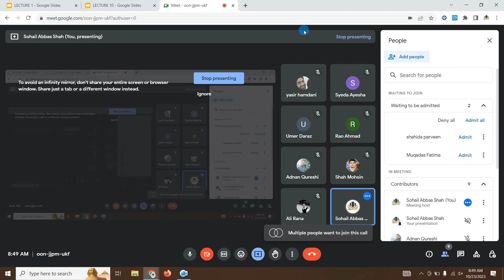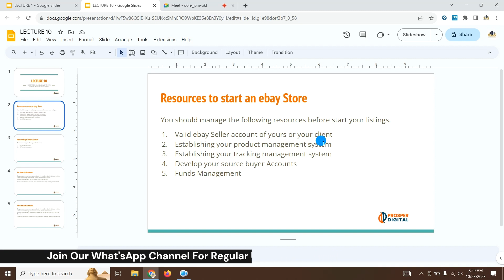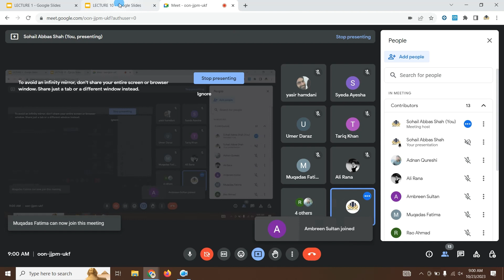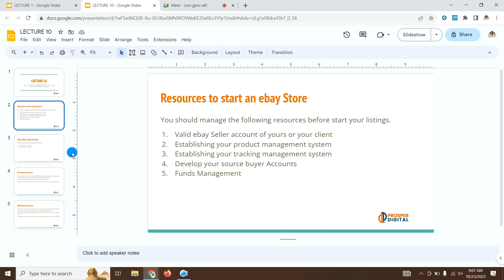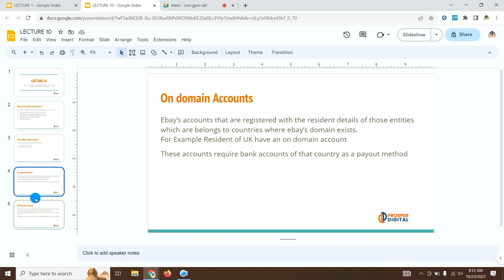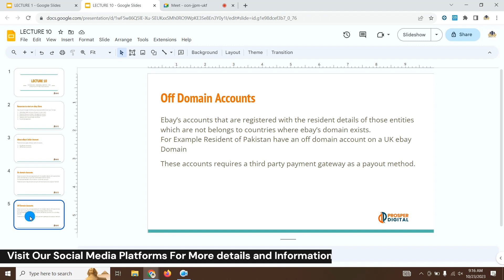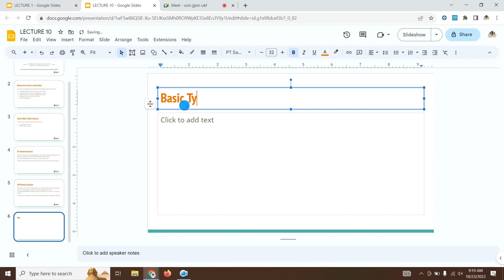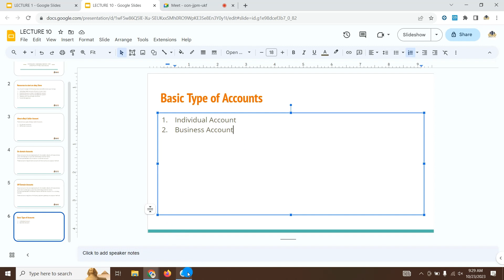Lecture 10 | Resources Management for Dropshipping Business | From Amz to eBay | Prosper Digital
🌟 Optimizing Resources for Success in Your Amz to eBay Dropshipping Business! 🛒

Welcome to Lecture 10 of our series, where we delve into effective resource management strategies for your dropshipping business. Whether you're new to the game or a seasoned pro, this video is your guide to maximize efficiency, profits, and growth.

📚 Key Topics Covered:

💡 Resource Management Essentials: Learn how to allocate and manage your resources efficiently to boost your dropshipping operation.
📈 Scaling Your Business: Discover the strategies and techniques to scale your business, keeping pace with your growth.
💼 Profit Maximization: Understand how effective resource management can lead to increased profits in your Amz to eBay dropshipping venture.
📊 Market Trends and Insights: Gain insights into the latest market trends and how to adapt your resource management to stay ahead of the competition.
🚀 Why This Matters:
Effective resource management is the cornerstone of a successful dropshipping business. Learn how to make the most of your time, money, and tools, positioning yourself for long-term growth.

🔥 Pro Tips and Best Practices: Dive into advanced strategies, tips, and best practices that will set you on the path to dropshipping excellence.

🌐 Don't Miss Out:
If you're serious about optimizing your dropshipping business's resource management, this video is a must-watch. Your success is our priority! 🚀🔔

🗨️ Connect and Share:
Have questions, experiences, or insights to share about resource management in dropshipping? We'd love to hear from you!

ebay dropshipping step by step,
ebay dropshipping titans,
ebay dropshipping for beginners